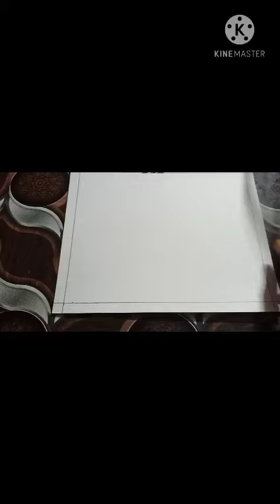Ganesh drawing sketch